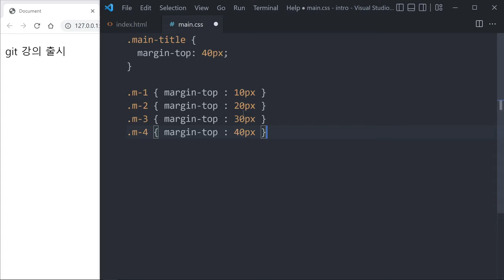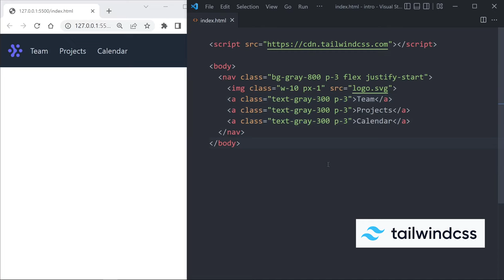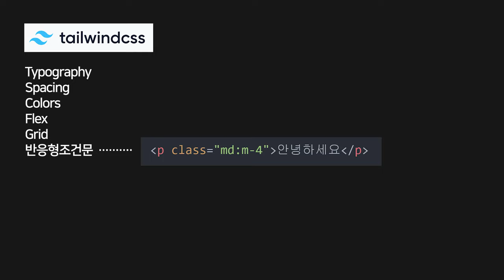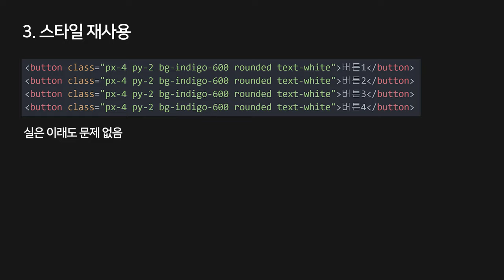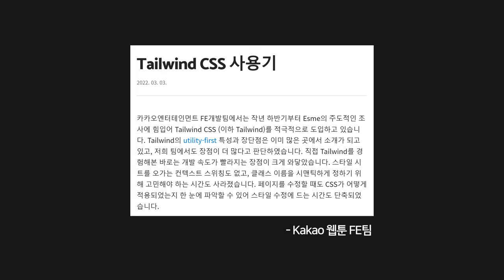아 저는 css 버리고 tailwind 씁니다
장점 : CSS없이 웹페이지 빨리빨리 찍어냄
단점 : 그 외 여러개